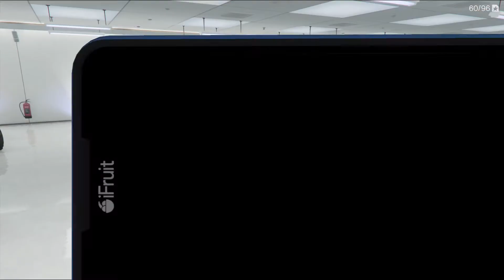Grand Theft Auto V_20200111192601